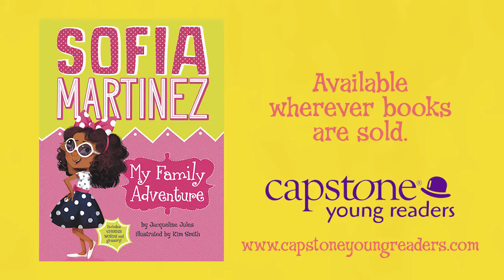Sofia Martinez: My Family Adventure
Meet Sofia Martinez, a 7-year-old with a big personality and big plans! Join the fun in the first book of this early chapter book series, My Family Adventure.